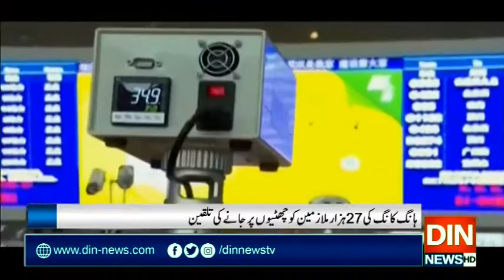کرونا وائرس تیزی سے انسانی جانیں نگلنے میں مصروف